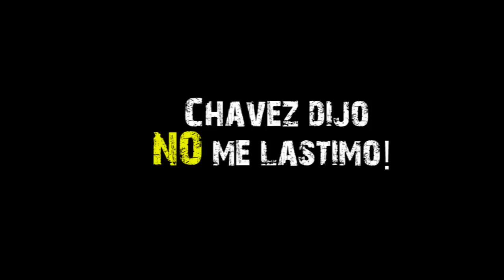Julio Cesar Chavez Jr dijo Canelo no me LASTIMO! No me hizo nada!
Julio Cesar Chavez Jr dijo Canelo no me LASTIMO! No me hizo nada! Mira como le dejo la cara! wow! Subscribete para mas videos

Video cortesia: ESPN

2017 OTV Networks | Caraveomedia Studios